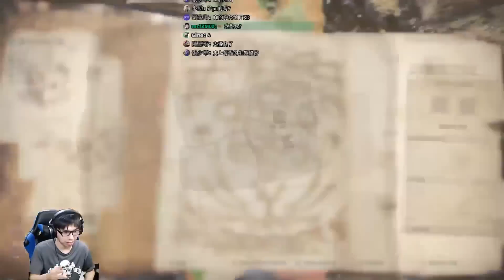【魔物獵人世界MHW】靜態"模組"?-PC靜止の生態觀察!-外傳-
也可以到我的粉絲頁與我互動喔!時不時會po出一些有趣的事情或是遊戲情報等等
【開台時間】
每周一三五大日固定開台 晚上8:30開台
每周二四小日開台 (看狀況開)晚間 9:30 開台
假日開台 會在開台前的1-2小時於粉絲頁告知

【IG】-耍廢照-耍廢圖-幹畫圖-反正就是照片/圖片